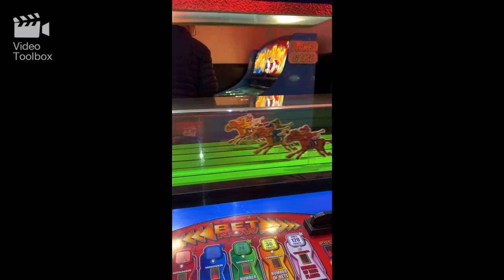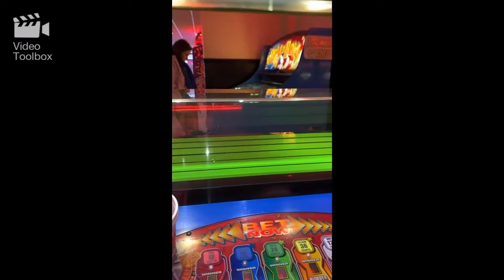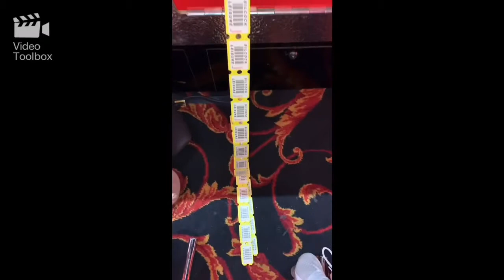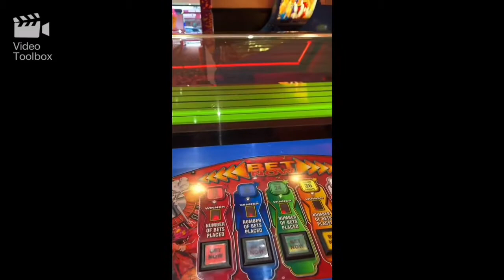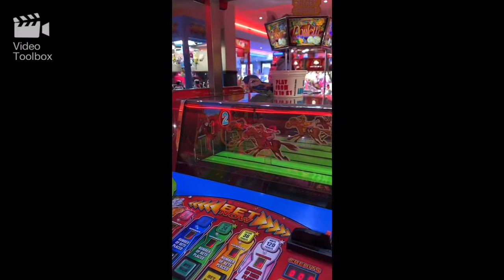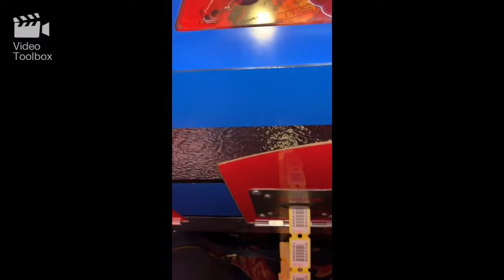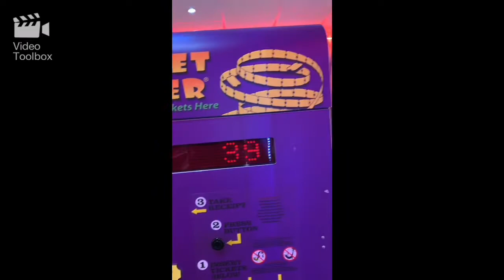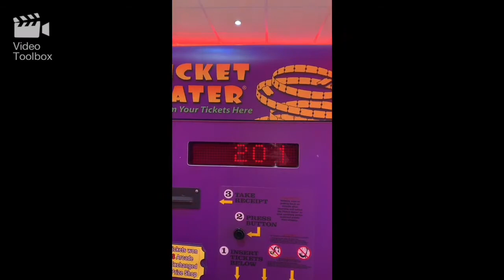I am playing Whittaker's Derby arcade machine in Silcock Leisure Amusements Southport